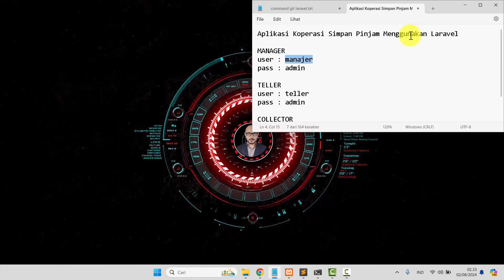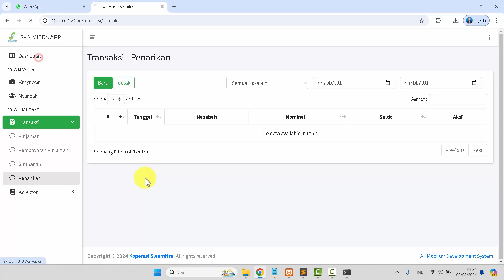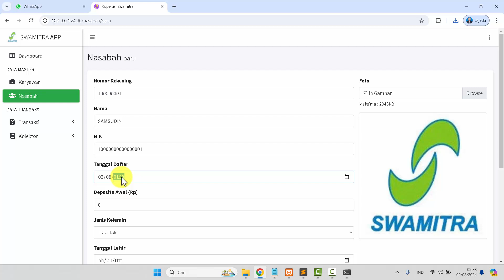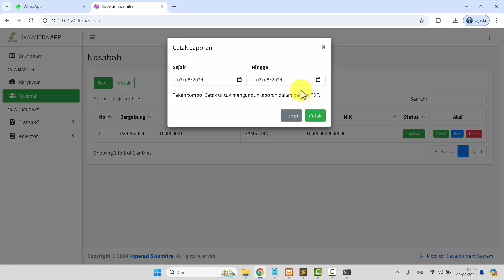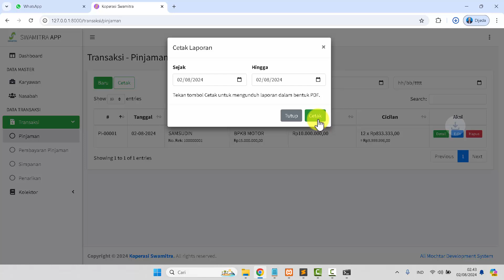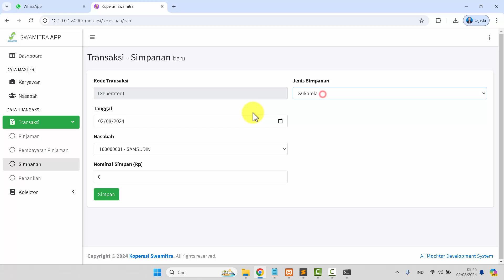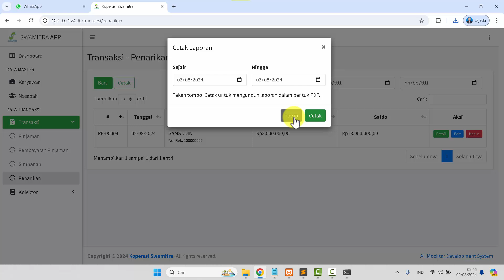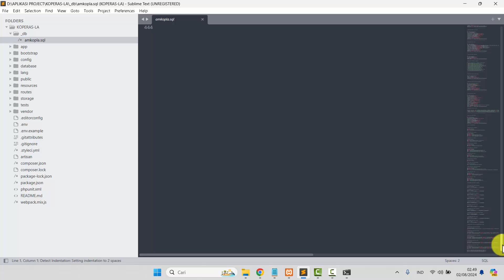🔴Aplikasi Koperasi Simpan Pinjam Menggunakan Laravel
## Framework
LARAVEL v.9

## Requirement
1. php 8.2
2. MySQL / MariaDB

==PETUNJUK INSTALASI==
ektrak file project
buat database dan import sql di folder _db
sesuiakan nama database di .env
buka terminal pada folder project
jalankan perintah : php artisan serve

MANAGER
user : manajer
pass : admin

TELLER
user : teller
pass : admin

COLLECTOR
user : kolektor
pass : admin

Savings and Loan Cooperative Application Using Laravel

## Framework
LARAVEL v.9

## Requirement
1. php 8.2
2. MySQL / MariaDB

==INSTALLATION INSTRUCTIONS==
extract project file
create database and import sql in _db folder
adjust database name in .env
open terminal in project folder
run command: php artisan serve

MANAGER
user : manager
pass : admin

TELLER
user : teller
pass : admin

COLLECTOR
user : kolektor
pass : admin